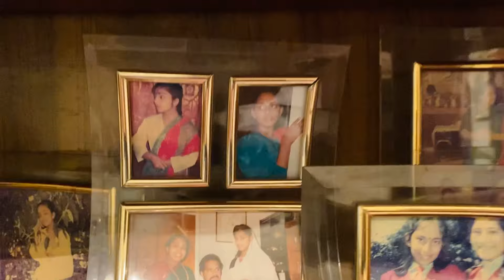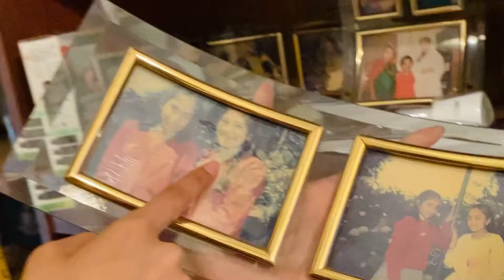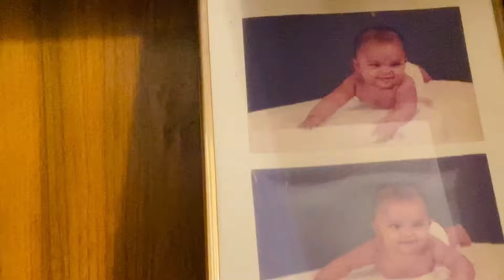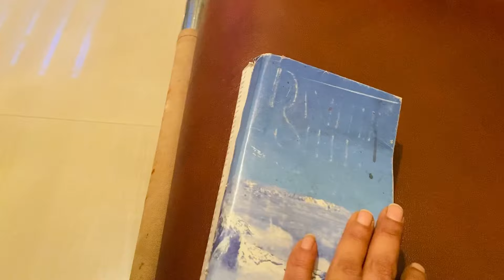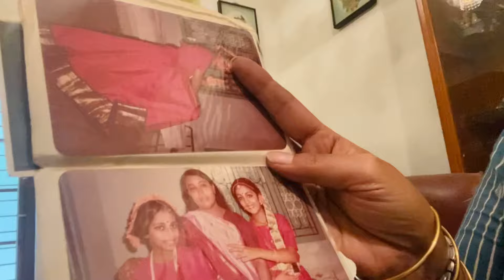Took some lunch for my parents 🥰 | Sindhu Krishna | Ahaana Krishna